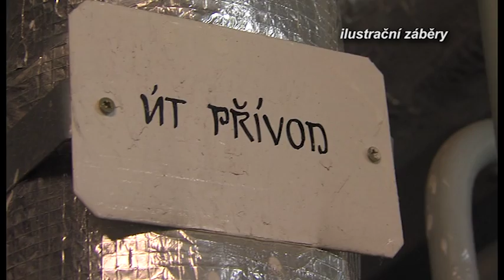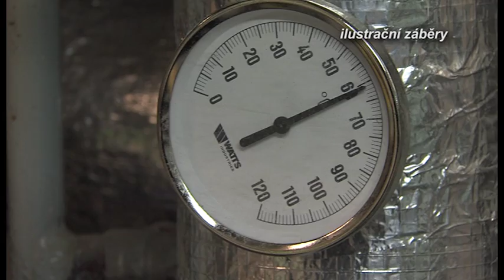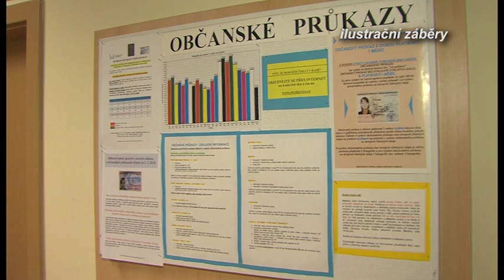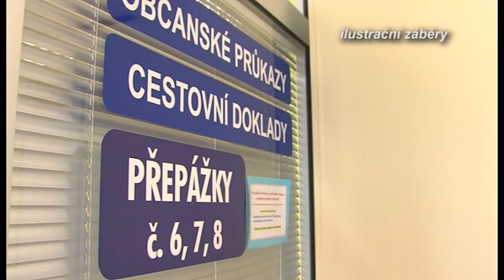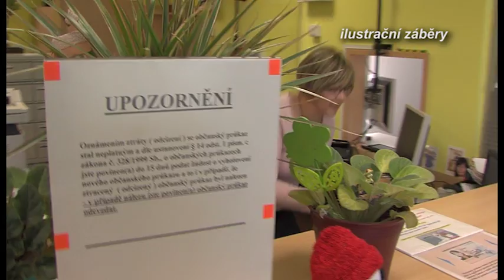Zpravodajství 8. 1. 2016